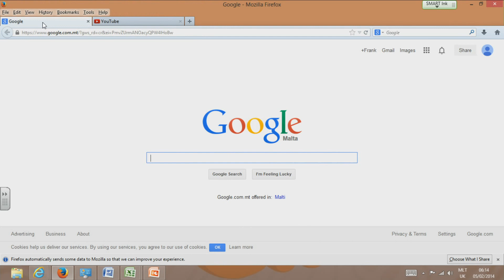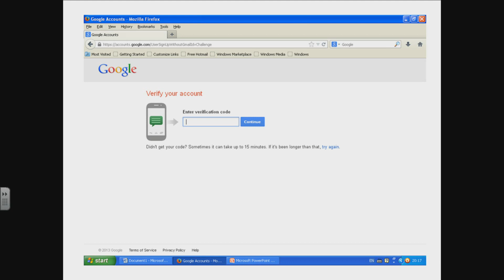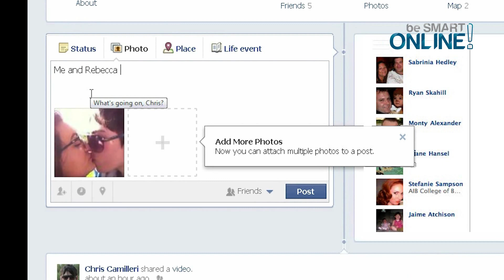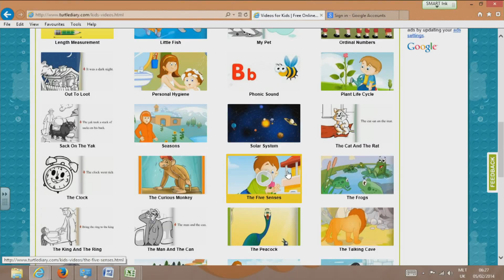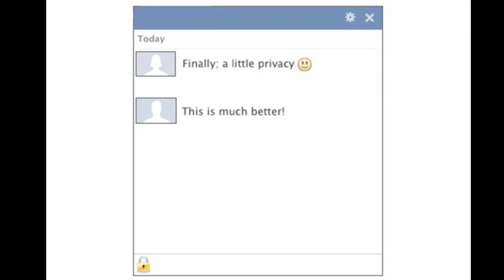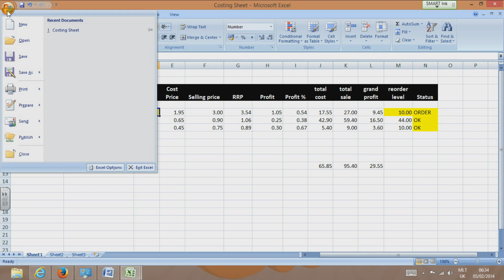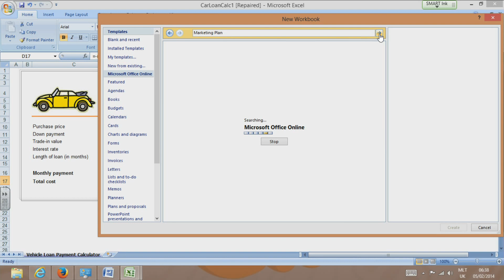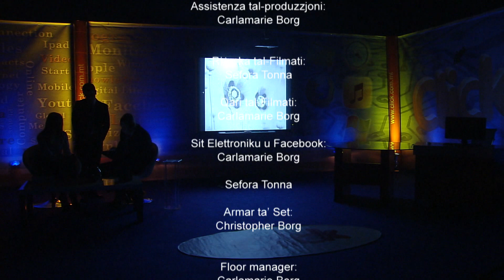Click Program 16